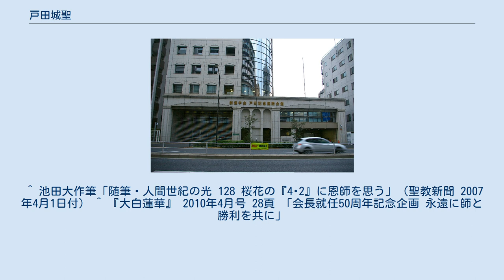戸田城聖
戸田 城聖（とだ じょうせい、1900年〈明治33年〉2月11日 - 1958年〈昭和33年〉4月2日）は、日本の宗教家、教育家、実業家、数学者 創価教育学会理事長（初代）、創価学会会長（第2代）、法華講総講頭などを歴任した。
 出生名、戸田 甚一（とだ じんいち）。
数度の改名を経て「城聖（じょうせい）」と名乗る。
戒名は、大宣院法護日城大居士。
 厚田公園内の戸田城聖生家 教職者として戸田は現場教育に必要なものをまとめ上げ、文部大臣に建白書を提出する。
20歳の時に上京。
牧口常三郎に出会い、東京市立西町尋常小学校の代用教員として採用された。
その後、一時期は教職を退き職を転々とする傍ら、院外団に身を投じ、犬養毅の側近であった立憲政友会所属の衆議院議員古島一雄の知遇を得る。
 妻子を病気で失い、自らも肺結核を患う中、日蓮正宗信徒になった牧口常三郎の折伏によって戸田も入信。
前後して、現在の学習塾の先駆けである「時習学館」を主宰し、学習参考書の走りともいえる『推理式指導算術』を出版する。
『推理式指導算術』は評判を呼び、100万部を超えるベストセラーとなった。
当時の受験生からは「受験の神様」と呼ばれる。
 これをきっかけにして本格的に出版事業に乗り出し、「日本正学館」を設立。
牧口の教育理論である『創価教育学体系』や、同郷の作家子母澤寛の小説などの出版を手がける。
この『創価教育学体系』の初版が発刊された1930年（昭和5年）11月18日を創価教育学会の設立日としている。
なお、牧口の著作は「創価教育学会」が出版した。
戸田は出版業以外に金融業や証券業にも乗り出し、事業家として一定の成功を収める。
1940年（昭和15年）の第2回総会で正式に創価教育学会理事長に就任し、学会の活動を主に財政面で支えた。
 1943年6月、牧口とともに日蓮正宗総本山大石寺に呼ばれた戸田らは、第62世管長・鈴木日恭と堀日亨同席の下、庶務部長から「学会も一応、神札を受取けるようにしてはどうか」と申し渡されたがこれを拒絶する（「神札問題」）。
その後、創価教育学会は登山を禁止され、牧口とともに警察に逮捕、投獄される。
 戸田城聖（左）と牧口常三郎（右） 創価学会戸田記念国際会館 （東京都新宿区左門町） 創価学会インタナショナル（SGI）の本部が置かれている。
 終戦後、戸田は日本正学館の通信教育と出版事業に取り組む傍ら、創価教育学会を「創価学会」に改め、組織整備を開始する。
前身の創価教育学会は牧口の創価教育学を中心とした教職員による集まりであったのに対し、創価学会は日蓮正宗の信仰を中心に据え広く一般人を受け入れたため、会員数は増大した。
 しかし、事業経営における戦前の主力だった算術書が学習指導要領の全面改正で無意味なものになり、事態打開のために参入した雑誌も売れ行きが低迷するなど、経営は悪化。
1949年（昭和24年）10月、日本正学館は倒産する。
戸田は東京建設信用組合を設立し営業を始めるが、多額の負債があるために今度は大蔵省から営業停止の命令を受け、破綻。
1950年(昭和25年)8月24日、戸田は、創価学会理事長を辞任する。
同年10月、大蔵商事（現：日章）を設立し、顧問に就任。
 1951年（昭和26年）5月3日、東京・向島の常泉寺で式典を開き、後の大石寺65世法主堀米日淳臨席の下、第2代創価学会会長に就任する。
 戸田は、事業家としての経験をもとに創価学会の運営を行った。
戸田は就任演説において、7年間で75万世帯を折伏することを目標に掲げ、大規模な布教運動を行った。
しかし、強引な勧誘方法は各地で社会問題化した。
 戸田会長時代に婦人部、男子部、女子部、学生部、その他人材グループなど現在の創価学会の主要な組織の編成がなされたほか、雑誌『大白蓮華』や機関紙『聖教新聞』が創刊された。
1954年（昭和29年）には国会や地方議会の選挙に学会員を出馬させ、政治進出を果たし、後の公明党結成の布石となる。
また、日蓮正宗の外護という創価学会本来の目的を果たすべく、大石寺への大講堂の建立・寄贈などを行った。
宗門とは、第59世管長堀日亨、第63世管長秋山日満、第64世管長水谷日昇、第65世管長堀米日淳、第66世管長細井日達（会長在任当時は庶務部長・総監、戸田の没後に登座）らと良好な関係を築き、とりわけ第65世日淳とは縁が深かった。
 その一方...